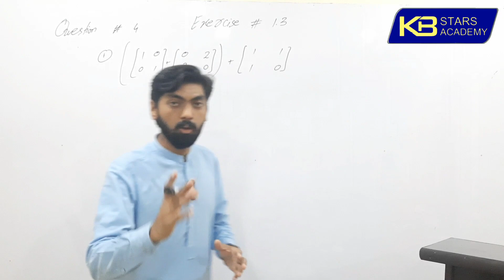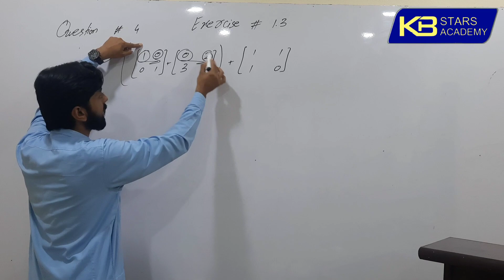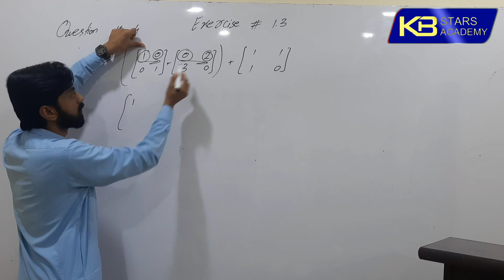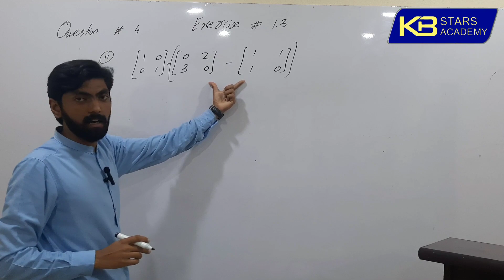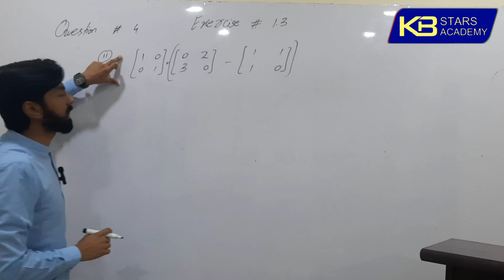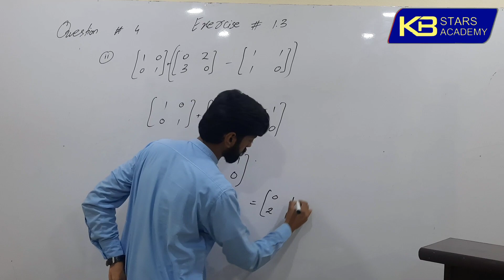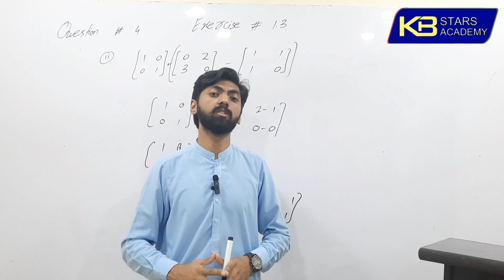class 9th Exercise # 1.3